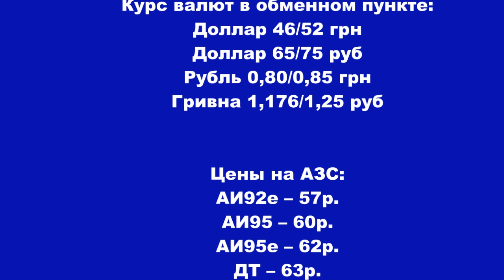Курс валют и цена на бензин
Курс доллара. рубля. гривны в Херсонской области.
Цены на бензин, дизтопливо, газ.